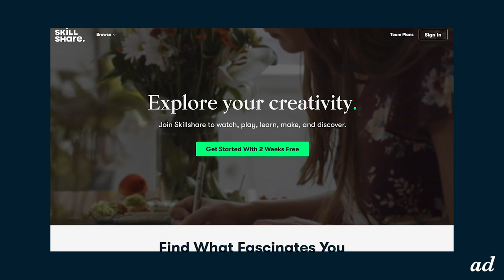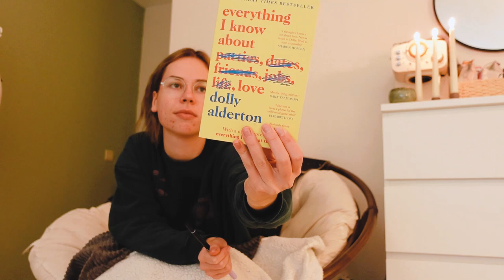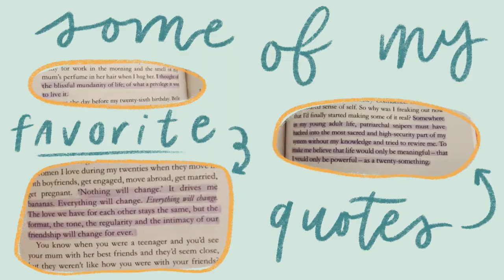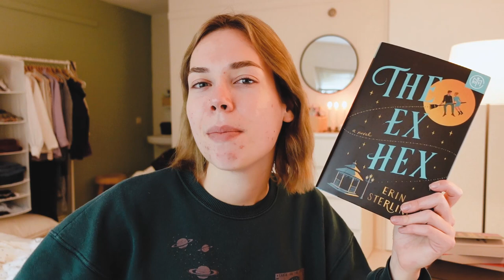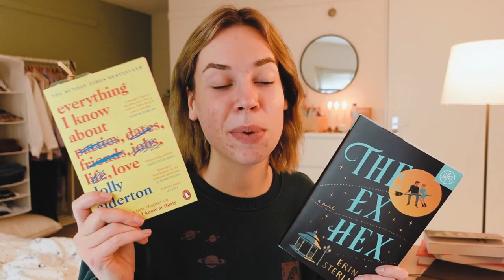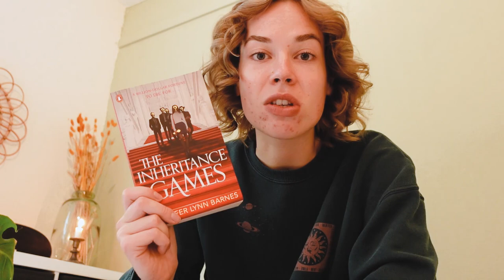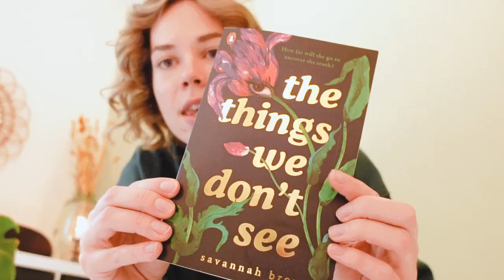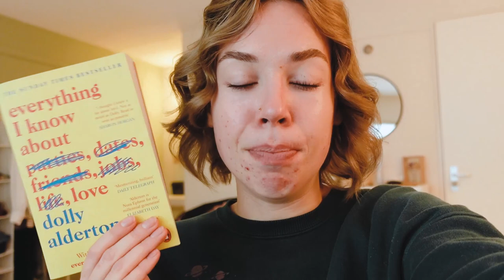a super cozy & chill reading vlog ☕️📔 and read with me!!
I was in DESPERATE need of a relaxing day with lots of reading ❤️ Also, the first 1,000 people to use this link will get a 1 month free trial of Skillshare: ✨

00:00 welcome to today's relaxing reading vlog!
00:32 a big thank you to today's sponsor: Skillshare
1:36 goooodmorning!!
2:58 let's bake some pancakes
3:57 making some coffee... ofcourse
4:47 30-minute read with me
34:52 books I'm currently reading + a new Etsy product
39:07 book haul time!
43:34 my thought on Everything I Know About Love
44:40 thank you so much for watching